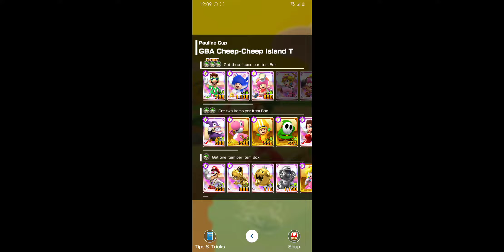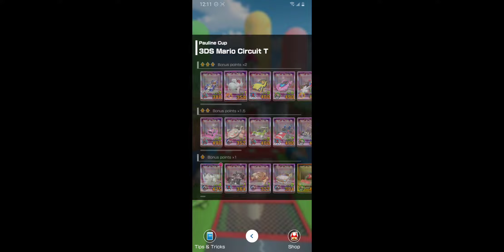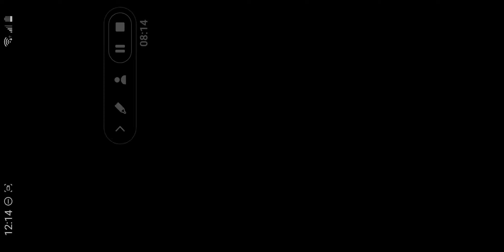Mario Kart Tour - Wario vs. Waluigi Tour: Pauline Cup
Mario Kart Tour Walkthrough - Wario vs. Waluigi Tour: Pauline Cup.

Mario Kart Tour is a racing game that was released on September 25, 2019 on iOS and Android devices. It was developed and published by Nintendo. Every two weeks there will be a new Tour with new courses and challenges!